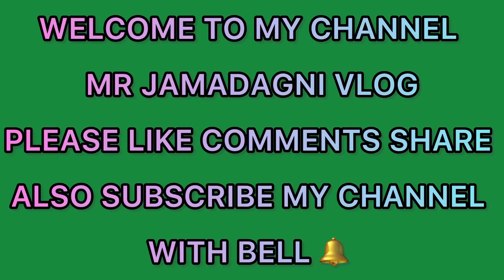Rakshabandhan 🥰|| रक्षाबन्धन भाई बहन का प्यार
Rakshabandhan || रक्षाबन्धन भाईबहन का प्यार

दोस्तों इस वीडियो में मैंने रक्षाबन्धन पवित्र त्यौहार भाई बहन का प्यार कैसे मनाते है आपके साथ शेयर किया है मुझे विश्वास है आपको अच्छा लगेगा।

Rakshabandhan भाई बहन का प्यार
रक्षाबंधन कैसे मनाते है
Rakshabandhan festival
Rakshabandhan meaning
Rakshabandhan story
Rakshabandhan vlog